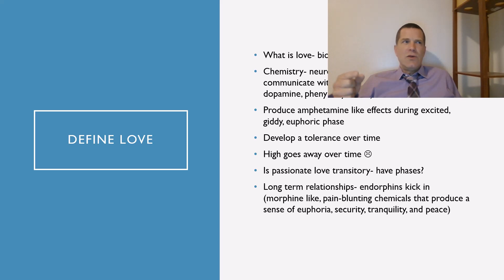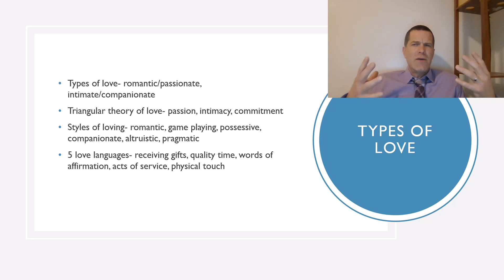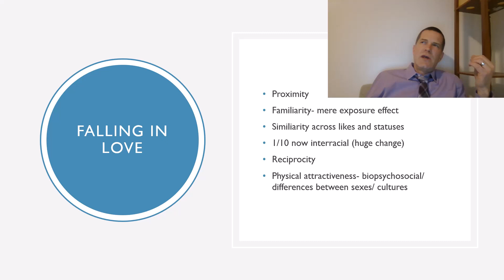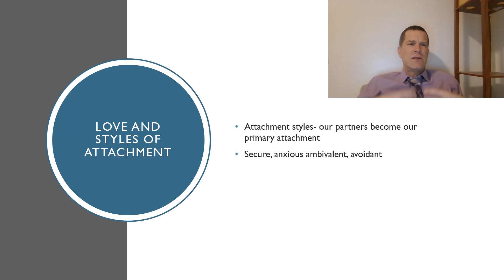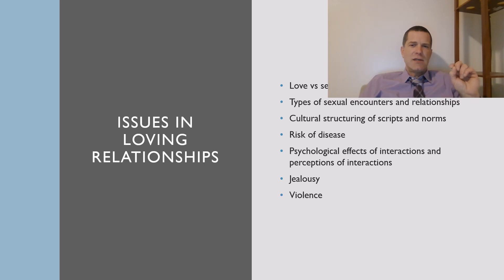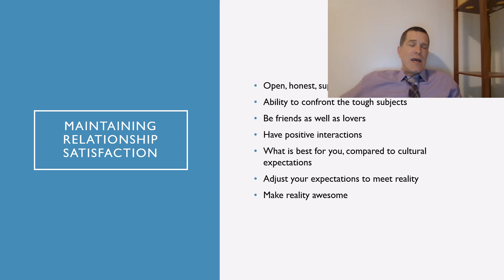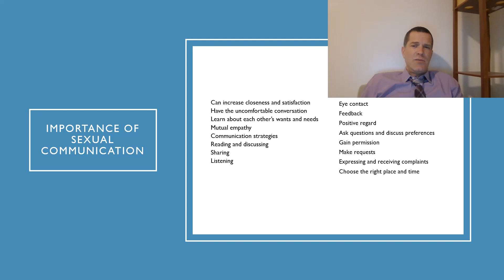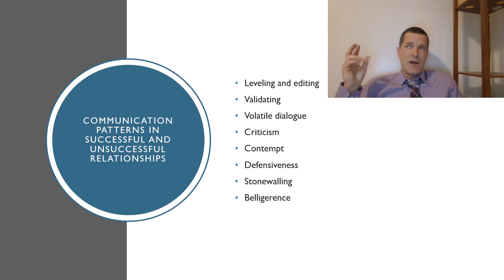PSYCHOLOGY OF SEXUALITY: LOVE AND COMMUNICATION IN INTIMATE RELATIONSHIPS